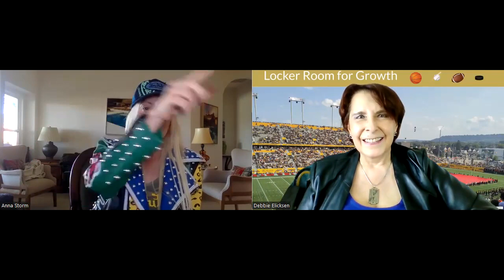Anna Storm: Slay Life and Throw Shade at Haters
Anna Storm represents every young girl who was ever picked on in school and bullied by her peers. She shows them it is possible to find acceptance, to gain confidence in yourself, and prove to everyone that you can live your best life and slay.

Storm learned to develop her confidence through performing and music. Since leaving her hometown, she has never looked back.

She is an Emmy Award winning popstar and social media influencer. Two of her songs are on Lizzo's TV series "Watch Out For The Big Grrrls" and one of those songs is also featured on "The Real Housewives of Dubai." Her Versace Shade Unplugged music release features Wes Scantlin from Puddle of Mudd and her new pop single "Clown Tears" is finding heaps of online traction, including countless TikTok duets.

Her voice is Britney Spears meets Taylor Momsen meets Amy Winehouse. Storm recently signed her first music publishing deal. Her popular Instagram account landed her a spot on alongside Vivica A. Fox on her national television show, Face The Truth. She opened for comedian Red Grant and won a Royal Wolf Film award as best supporting actress for a role in Anna Nicole, her first feature film.

An entertainment brand, social media personality, radio host, artist, and performer, Storm is on a mission to empower others to live their best lives authentically and unapologetically, owning the hashtag ISlayLife.